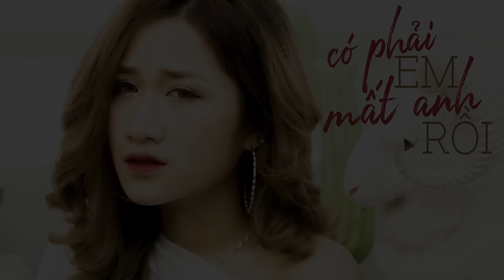Có Phải Em Mất Anh Rồi - Trương Linh Đan [ MV LYRIC ]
CÔNG TY GIẢI TRÍ TƯỜNG QUÂN - CÔNG TY ĐÀO TẠO CA SĨ CHUYÊN NGHIỆP
 HÂN HẠNH ĐƯỢC LÀM VIỆC CÙNG QUÝ VỊ

* Nhận Sản Xuất MV - Phim Ca Nhạc - Phim Ngắn - Phim Quảng Cáo Theo Yêu Cầu Dưới Mọi Hình Thức
* Đào Tạo Học Viên Âm Nhạc Mọi Lứa Tuổi

Song : Có Phải Em Mất Anh Rồi
sáng tác : Tường Quân
ca sĩ : Trương Linh Đan

Chúc mọi người nghe nhạc vui vẻ  nhớ LIKE,  ĐĂNG KÝ kênh và BẤM CHUÔNG  để xem những sản phẩm mới của các ca sĩ trong Công ty Giải Trí Tường Quân  nhé !

Dưới Đây là Fanpage tất cả các ca sĩ trong công ty , các bạn yêu mến thì cũng vào like Page của cả nhà nhé
Ngày anh đi, em ngước mắt lên bầu trời
Để anh không thấy em đang bật khóc
Ngày anh đi, em vẫn cố gắng mỉm cười
Để anh đi sẽ được bình yên

Nhiều năm qua em vẫn cứ sống như vậy
Em đã cố quên anh dù không thể
Nhiều khi em suy nghĩ không biết anh sống thế nào
Có khỏe không có được hạnh phúc không

Dù rằng em đau nhiều lắm khi anh rời xa
Dù rằng em đã cố gắng không khóc vậy mà
Nhiều đêm nước mắt vẫn cứ rơi
Chỉ vì em nhớ đến anh người ơi

Vậy mà em vẫn cố chấp yêu đơn phương vậy thôi
Rồi tự thầm trách, con tim sao chẳng nghe lời
Có bao giờ anh nghĩ đến em
Dù một lần thôi.
• Công Ty Giải Trí Tường Quân
• Địa chỉ : 137/37/6 Âu Dương Lân P2 Q8 TP.HCM

• ►MV là sản phẩm của Công Ty Giải Trí Tường Quân sản xuất và phát hành  yêu cầu không REUP dưới mọi hình thức.
►Kênh âm nhạc chính thức của Công ty Giải Trí Tường Quân.